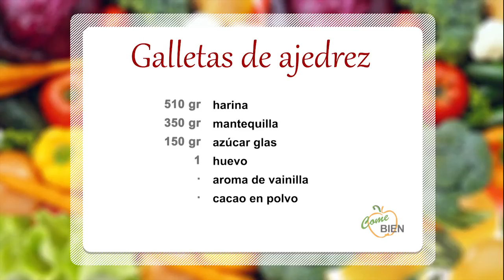Galletas de ajedrez 👩‍🍳 ¡Come Bien!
👩‍🍳 Hoy, Patricia Rodríguez nos presenta un delicioso postre: ¡Galletas bicolor!